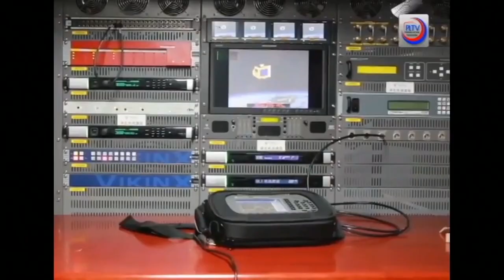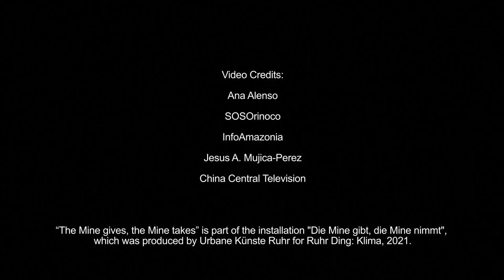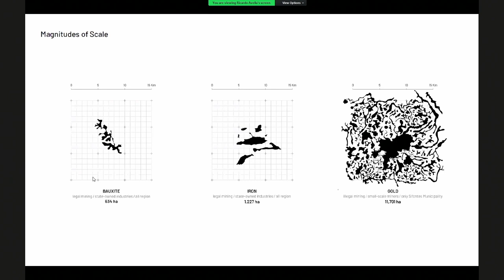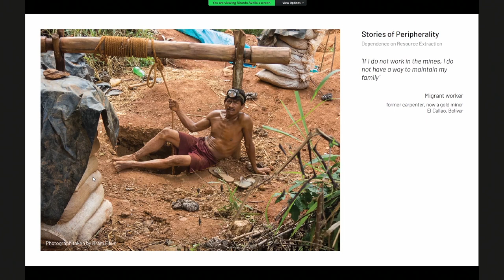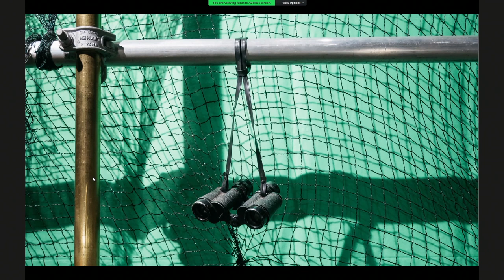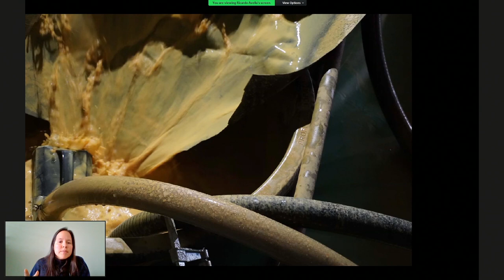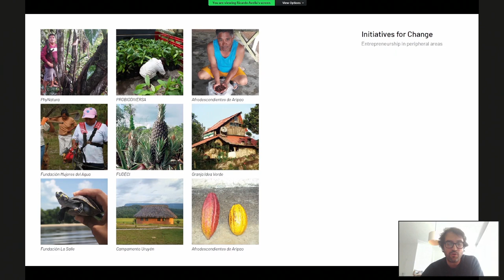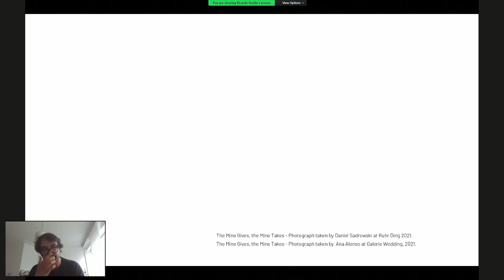Presentation by Ana Alenso and Ricardo Avella ⟶ We are Satellites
⟶ We are Satellites

The ecological devastation caused by mining in the Venezuelan Amazon has an impact that exceeds its own geography and reaches an existential planetary dimension. We are satellites aims to question different ways of approaching a critical and distant territory through technological, scientific, artistic and speculative resources. New borders are being created for mining concession blocks in the region, and these borders overlap with older ones that protect vast areas of extraordinary ecological and scientific value. It seems that the Amazon is still viewed as a resource-rich region to be exploited or a pristine environment to be protected, a Garden of Eden to be kept under glass. But the Amazon is not a vacant land, nor an uninhabited one. It is a territory shaped by cities, towns and villages, by diverse peoples with their own cultures and economies. Therefore, each border that is created and imposed upon them has an impact on their lives.

How to decode and rethink the effects of a predatory logic, which is becoming evident in the violation of human rights, the destruction of indigenous peoples and cultures, the loss of biodiversity and ecosystems in protected areas. In this context, to imagine and debate alternative futures becomes an important task, because when particular worldviews are deeply rooted in a society they can become borders themselves, from which it can be difficult to get out of.

Ana Alenso (Berlin) builds an allegorical cosmos showcasing the economic, social and ecological risks and the imbalance implicit in extractive practices of our natural resources. Her work departs from the assumption that within the fragile state of geopolitics and the vulnerabilities of our societies and natural reserves, artistic practices become modulators of a widespread sense of uncertainty. Instead of rejecting this uncertainty, she identifies with it and embraces it as a vehicle for prototyping and experimentation.

Ricardo Avella has dedicated the last few years to understanding the role of urbanism in remote and peripheral areas of the Venezuelan Amazon, specifically exploring spatial strategies that can facilitate the growth of local initiatives in a systemic manner to overcome the region's dependence on the extraction of non-renewable natural resources. Through a selection of maps, diagrams and texts, Ricardo Avella shows his research and provides a strategic and essential vision to understand the context of the Venezuelan Amazon. An architect and urban planner, he has been collaborating with ORG Permanent Modernity since the beginning of 2020. At the same time, he maintains his practice as an independent professional with ATA, a project and research office that he founded in 2015, after having worked with several firms in Turin and Caracas. He obtained a double degree in architecture from the Universidad Central de Venezuela and the Politecnico di Torino. He studied the European Post-Master in Urbanism at TU Delft, where he graduated cum laude. He has been a professor at the School of Architecture of the Universidad Central de Venezuela and coordinator of an advanced master's degree in urbanism at the Università IUAV di Venezia.